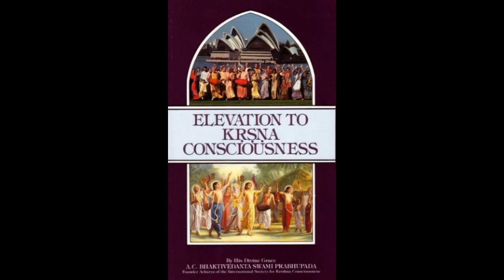कृष्णभावनामृत की प्राप्ति(Elevation to Krishna Consciousness)- Ch 3 by HG Sri Advaitacharya Prabhuji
Here Srila Prabhupada discusses the step-by-step process of reviving our original peaceful and happy condition, Krsna consciousness. He writes, "If we want to participate in the unlimited happiness, knowledge and eternal life which constitute our actual heritage in the spiritual world, we should not waste this life by working hard for sense gratification. We should accept a life devoted to the cultivation of Krsna consciousness, and then we will get unlimited happiness and unlimited pleasure. This is the sum and substance of the Krsna consciousness movement."